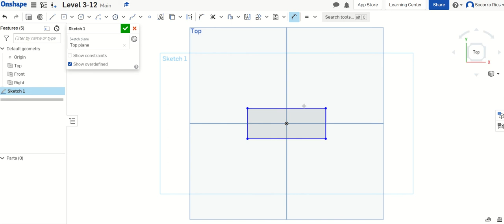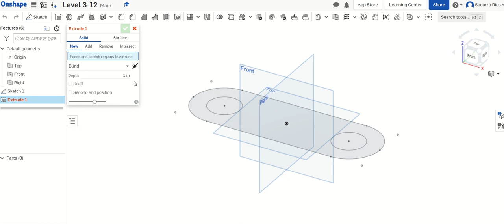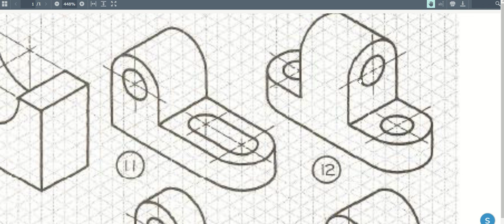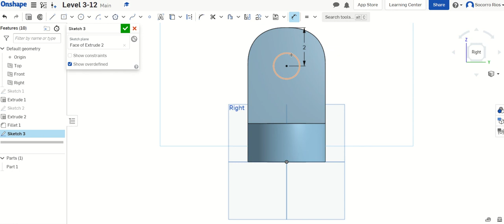Level 3 -12